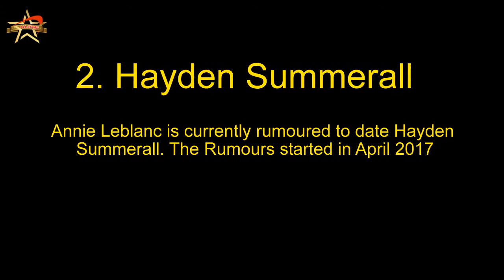Boys Annie Leblanc has dated 2018-ALL STARS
Annie Leblanc
Age: 13 years old
Born: December 5, 2004
Birthplace: Georgia

1. Brennan Donelly
Annie Leblanc and Brennan Donelly were rumoured to date from December 2015 to May 2016
Brennan Donelly
Age: 15 years old
Born: November 3, 2002
Birthplace: USA
2. Hayden Summerall
Annie Leblanc is currently rumoured to date Hayden Summerall.
The Rumours started in April 2017
Hayden Summerall
Age:12 years old (almost 13)
Born: April 5, 2004
Birthplace: Texas
Annie Leblanc is rumoured to date Hayden Summerall

❖ © Copyright : The images in our video what is using a lot on digital. So I don’t know who is create them. Thank